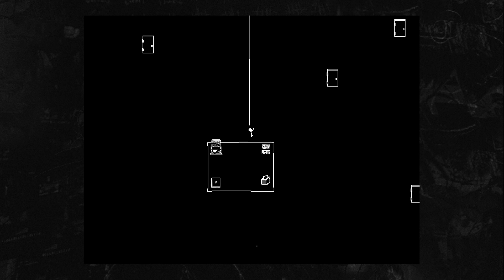OMORI - Part 25 - Welcome to Black Space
It's time for the game to get dark and creepy and weird again.